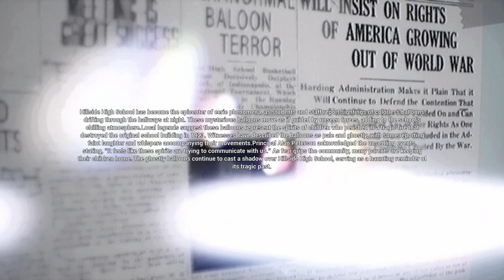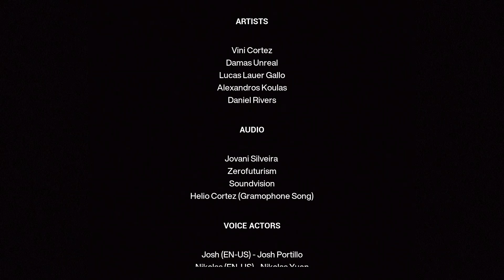Kończymy to coś || Backrooms Lost Tape